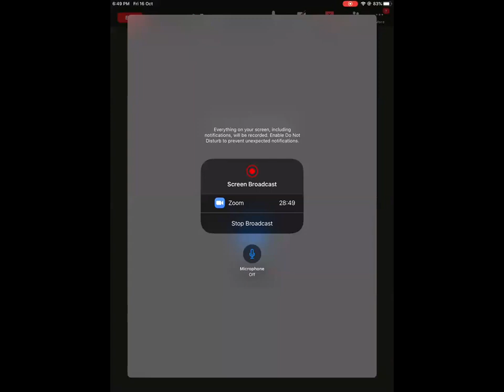circle L1 for class 11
Equation of Circle. Equation of Circle in General Form. Equation of Circle in Diameter Form. Equation of Circle in Center-radius Form. Condition for Second Degree General Equation to Represent a Circle.